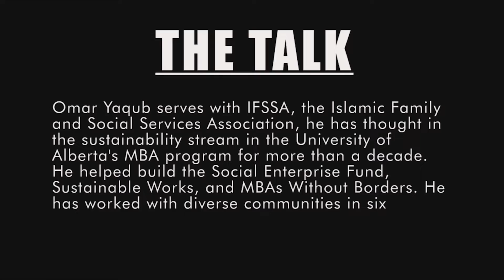THE TALK, April 16, 2020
Omar Yaqub - Islamic Family and Social Services Association - IFSSA